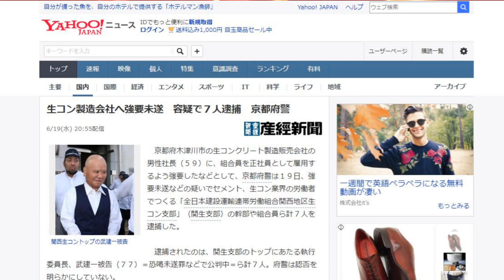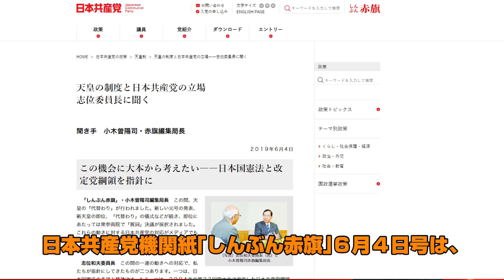「天皇制に服従誓った日本共産党」前進チャンネル第199回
日本共産党機関紙｢しんぶん赤旗｣６月４日号は、｢天皇の制度と日本共産党の立場｣と題する志位和夫委員長のインタビューを掲載しました。５㌻にわたる大特集です。
　安倍政権が天皇代替わりをフル活用し、マスコミを総動員して｢祝賀｣を強要し、５･１メーデーを圧殺して改憲･戦争への突破口を開こうと策動する中、共産党は国会での｢賀詞｣決議に初めて賛成するなど天皇翼賛キャンペーンに加担しています。今回の｢赤旗｣の大特集は、このような反労働者的振る舞いを居直り、今後も推進するとうち出した歴史的な｢転向宣言｣です。
6000万労働者と結びつく政治新聞『前進』の発行体制を防衛･維持･発展させるため、人生をかけた夏期カンパをお願いします！

カンパ振込先：ゆうちょ銀行
【郵便振替】「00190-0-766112 全日本学生自治会総連合」
【他金融機関からの振込用番号】「〇一九（ゼロイチキュウ）店（019）当座 0766112」

サブチャンネルでZNN（前進ニュースネットワーク）開設しました。